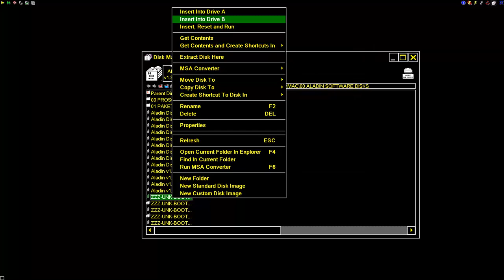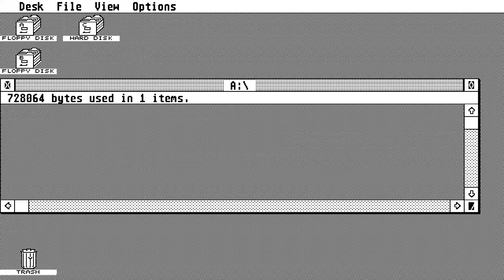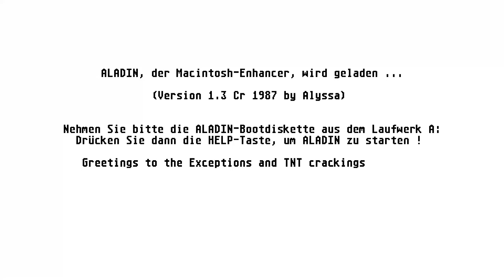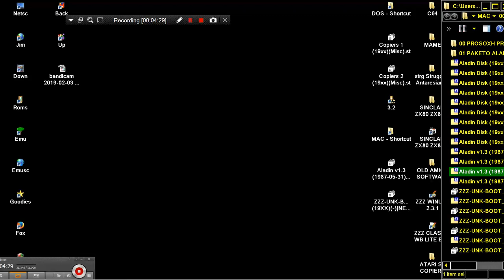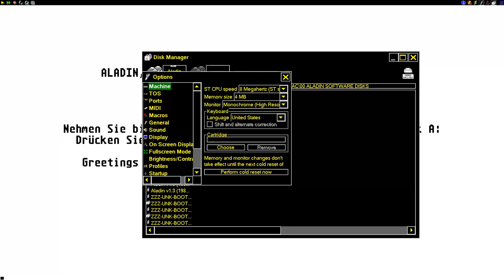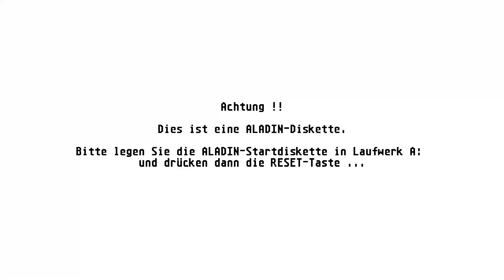ATARI ST TO APPLE MACINTOSH PROBLEM Aladin v1 3 1987 05 31 ProficomP de cr Alyssa ZZZ UNK BOOT MAC N